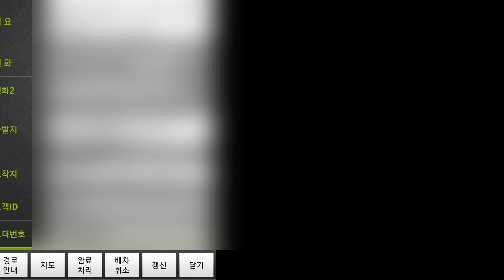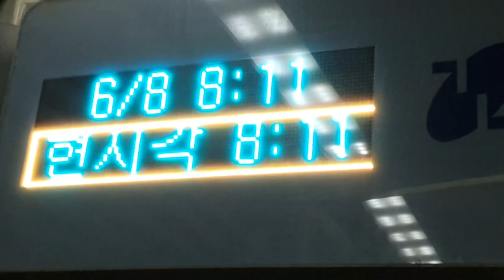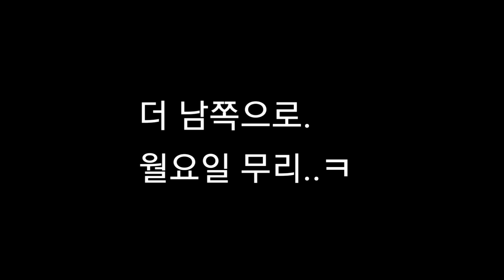카카오 드라이버가 로지를 처음 사용할때 알아야 할것들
◻️ 넘버원 대리운전 / 탁송 ◻️

넘버원 대리운전/탁송 대표번호 : 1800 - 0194
넘버원 대리운전/탁송 관리자 : 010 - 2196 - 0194
넘버원 대리운전/탁송 카카오톡 ID : ndr0194

▪️업무시간▪️

오후12시 00분 - 오후6시 프로그램 관련 모든 업무 및 기사가입문의

주말 및 공휴일 휴무 입니다.
인증초기화(휴대폰 업데이트) 및 번호변경은 평일 업무시간에 전화주시면 됩니다.

연락이 어려우실 경우 카카오톡 및 문자로 업무 내용을 전달 해주시면 순차적으로 처리해 드리겠습니다.

▪️월 보험료 및 관리비▪️

[대리운전]
*담보 및 가입금액 대인무한 , 대물2억 , 자차 1억 , 자손3천만원 , 렌트특약(차대차 , 단독사고 포함)

29세 이상 - 일3,200원
50세 이상 - 일4,200원
56세 이상 - 일5,200원
61세 이상 - 보험료 확인 후 전달

*담보 및 가입금액 대인무한 , 대물3억 , 자차5천만원 , 자손3천만원, 렌트특약

29세 이상 - 일5,500원
50세 이상 - 일7,000원
56세 이상 - 일9,000원
61세 이상 - 보험료 확인 후 전달

본 보험료 및 관리비는 사고경력 / 보험가입경력 / 보험면책 , 면탈의 경우 인상될 수 있습니다.

※ 별도 문의 사항
1 . 동부확대탁송 , 동부축소탁송
2 . 추가 담보 및 가입금액
3 . 퇴사시 14일 이후 충전금 환급

▪️건당보험▪️

(대리운전 건당 보험료)

만 28세 이하 - 건당 1,505원
만 40세 이하 - 건당 1,046원
만 49세 이하 - 건당 883원
만 58세 이하 - 건당 1,198원
만 59세 이상 - 건당 1,493원

(탁송 건당 보험료)

만 28세 이하 - 건당 6,679원
만 40세 이하 - 건당 2,953원
만 49세 이하 - 건당 2,492원
만 58세 이하 - 건당 3,383원
만 59세 이상 - 건당 4,215원

▪️건당보험 가입시▪️

관리비 일1,000원

▪️사고시 보험사 사고 접수 번호▪️

KB손해보험 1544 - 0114
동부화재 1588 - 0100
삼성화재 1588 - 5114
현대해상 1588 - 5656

▪️대리운전/탁송 프로그램▪️

로지
D1 , D2 , D3 (1차0등급 최상등급)
얼라이언스 : 상생,힐링,한마음,세계로,미래로,공동(얼라이언스 선택 가능)
아이콘
A ,B , C (특등급 최상등급)
전국탁송연합
콜마너
콜마너 (0차 최상등급)
콜마너 (1군 법인)
※카카오대리운전 / 티맵대리 가능

※ 프로그램사용료 매월 1개당 15,000원 입니다.

▪️지원내용▪️

1.현재 기사님들께서 과태료 및 범칙금 , 사고시 자부담금이 나오게되면 100% 기사님들께서 부담하고 계십니다.
저희 넘버원 대리운전/탁송에서는 3개월 이상 근무하신 기사님들은 과태료 및 범칙금 6개월에 1회 50% 지원 및 3개월 이상 근무하신 기사님들은 사고시 1년에 1회 자부담금 50%를 지원 하겠습니다.

2.기사님 소개건 1명당 50,000원의 충전금을 지원 합니다.
1) 익월 말일 지급
2) 신규가입 이벤트시 중복불가

3.넘버원 대리운전 탁송에서 근무하시는 기사님의 경조사가 있을 경우에는 직계가족 경조사지원 50,000원이 있으니 기사담당자에게 전달 해주시기 바랍니다.

4.사고시 자부담금 납부가 부담스러우신 기사님께서는 사고시 자부담금을 분할해서 납부하시게끔 도와드리겠습니다.

◻️ 넘버원 기사 신규가입 이벤트 ◻️
▪️ 가입 시 5만원 즉시 충전
▪️ 가입 후 3개월 이하 근무 시 환급
▪️ 소개건 중복불가

◻️ 넘버원 기사 가입절차◻️

▪️기사님의 면허증 앞면 사진
▪️면허증 들고 기사님의 얼굴 같이 나오는 사진
▪️보증금 30,000원 입금
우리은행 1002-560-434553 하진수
▪️일하실 보험(월 대리/월 대리+탁송/건당)
사용하실 프로그램

위 절차대로 진행해 주시면 확인하고 연락드린 후,
프로그램 설치를 진행해 드립니다.